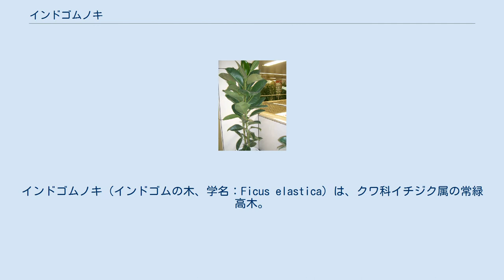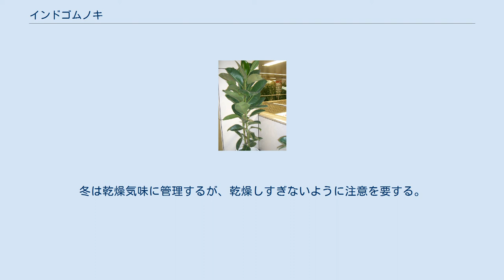インドゴムノキ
インドゴムノキ（インドゴムの木、学名：Ficus elastica）は、クワ科イチジク属の常緑高木。
別名、アッサムゴムともいい、単に「ゴムノキ」と呼ばれることもある。
北西インド（アッサム地方）からインドシナ（スマトラ、ジャワ）の原産。
 幹に傷をつけると出てくる乳液をゴムの原料とすることもあるが、今日の天然ゴム原料はパラゴムノキから採られる生ゴムが中心であり、インドゴムノキは主に観葉植物として栽培されている。
 イチジク属のベンガルボダイジュの仲間の木本で、生長すると樹高は30 - 40メートル (m) になる高木で、稀に60 mにも達する。
ずんぐりとした幹は直径2 mほどになる。
多くの不定根が生え、気根･支柱根として、幹を地面に固定し太く重い枝を支えるはたらきをする。
 葉は厚く、長楕円形から楕円形で光沢があり、通常は長さ20 - 30センチメートル (cm) 、幅5 - 15 cmある。
若い木ほど葉は大きく、長さ45 cmに達することもあるが、老木ではずっと小さく普通10 cmほどである。
葉は頂部の分裂組織において生長するあいだは「葉鞘」とよばれる赤いサヤ状のものに包まれており、成熟して葉が広がるとともに葉鞘はとれて落ちる。
 他のイチジク属の植物と同様に、花が受粉するには共生関係にある特定種のイチジクコバチを必要とする。
この共生関係のために、インドゴムノキは他の媒介者を引き寄せる必要がなく、鮮やかな色彩や芳香のある花を作らない。
果実は黄緑色で長さ1 cmほどの小さな楕円形で、食用には適さない。
種子にはイチジクコバチが入っていることがある。
 観葉植物としての利用 インドゴムノキは観賞用植物として、温暖地では戸外で、寒冷地では室内用植物として、世界中で栽培されている。
多くの園芸品種があり、新芽が赤いもの、葉が斑入りのもの、葉に赤黒みがあるものなどがある。
日光を好むが高温は好まない。
乾燥に強いが、熱帯に近い湿潤な条件でよく生育する。
 栽培されているものの多くは、挿し木や高取り法などの無性生殖によって生産されたものである。
高取り法でインドゴムノキを増やす際は、茎に切り込みを入れ、乳液が染み出した傷口を発根ホルモン（オーキシン）と湿らせたミズゴケとでしっかりと覆う。
全体をビニールなどで包み数か月放置しておくと根が生えてくるので、幹から切り取り鉢に植えつける。
 インドゴムノキは、かつて天然ゴムの原料とするために栽培されたが、より生産効率面で優れるトウダイグサ科のパラゴムノキに取って代わられている。
 日当たりを好む性質で、屋内の窓際などに置かれるが、夏場の強い日差しに当たると葉焼けを起こす場合もある。
春から秋にかけて、表土が乾く都度たくさんの水やりと、1か月おき程度に施肥（主に液肥）を行う。
冬は乾燥気味に管理するが、乾燥しすぎないように注意を要する。
園芸品種 ‘デコラ・トリカラー’ などは寒さに弱く、冬越しでも10℃以上は保った方がよいと言われている。